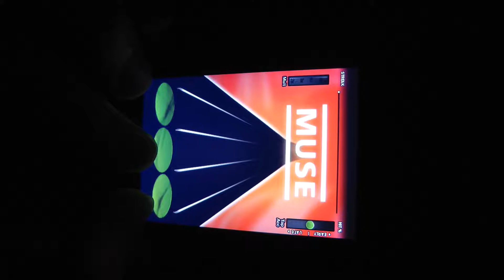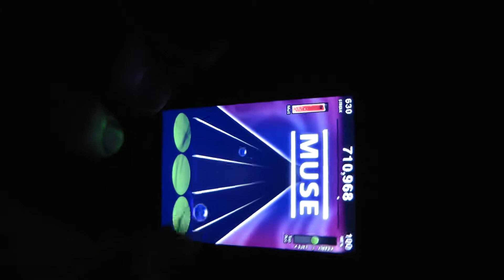Supermassive Black Hole by Muse - Full Combo TTRel [original]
My third FC of a Muse song on TapTapReloaded...

Audio is iPod again...
I was really tired and i nearly lost my full combo several times. Thus, the acc wasnt that good... :/

Anyways, enjoy :)